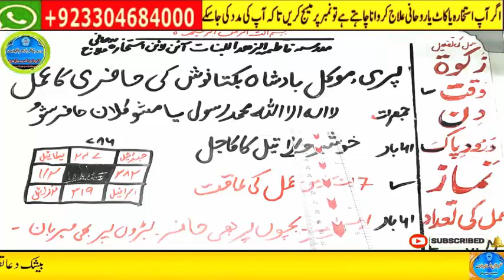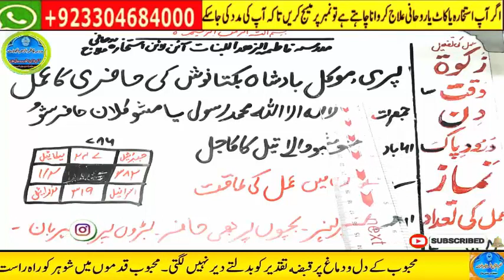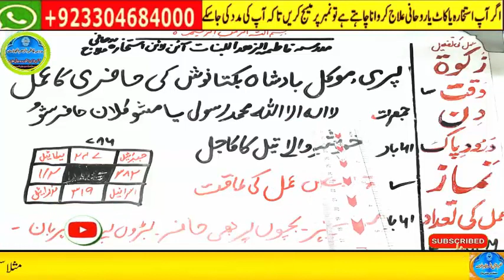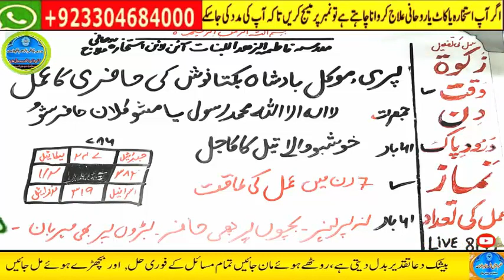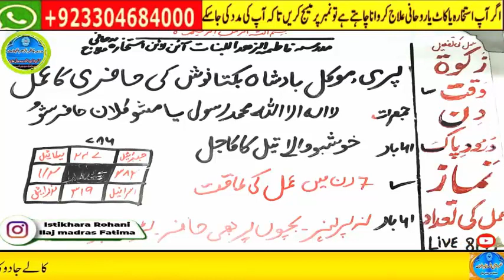Amir hone ka wazifa, daulat ka wazifa, rizq ka wazifa, wazifa for money, jab, pari,mokil ka amal 8